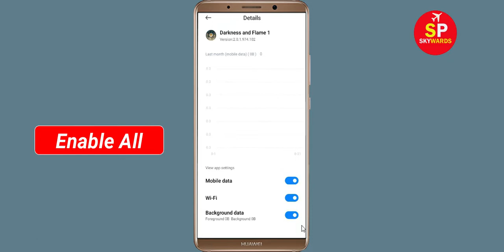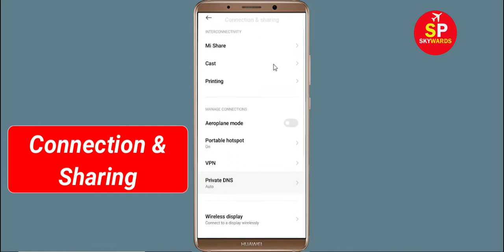Fix Darkness and Flame 1 App Network & No Internet Connection Error. Please Try Again Error Android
How To Fix Darkness and Flame 1 App Network & No Internet Connection Problem. Please Try Again Error in Android

Hello Friends, Todays in this video tutorial i will show you How To Fix Darkness and Flame 1 App Network Connection Error Android & Ios - Darkness and Flame 1 App Internet Connection. If you are facing same problem in your android phone then it will help you to get rid of this problem. Just follow tutorial to solve this issue. Just follow the basic steps to solve this problem. If you are facing same issue in your android mobile then follow the simple steps to fix this issue.

Network and Internet connection problem in Darkness and Flame 1 App
How To Fix Darkness and Flame 1 network issue in Android Mobile Phone...
How To Solve Darkness and Flame 1 App Network & Internet Connection Error in Android & Ios
Fix Network connection solution in Darkness and Flame 1 App Fixed
Fix Darkness and Flame 1 App Network Connection Error Android
How to fix Darkness and Flame 1 App Network Connection Error Android Fix
Easy fix Darkness and Flame 1 App Network Connection Error Android